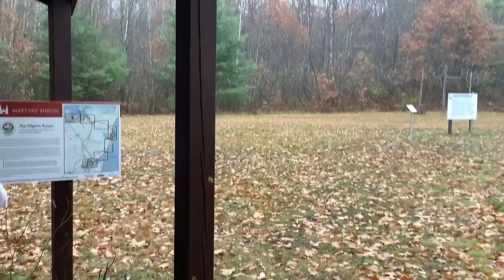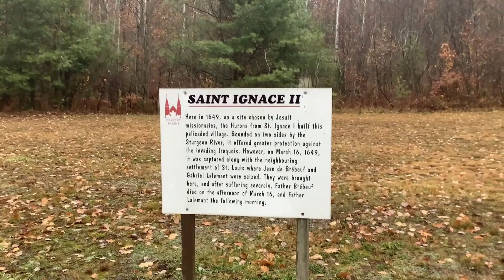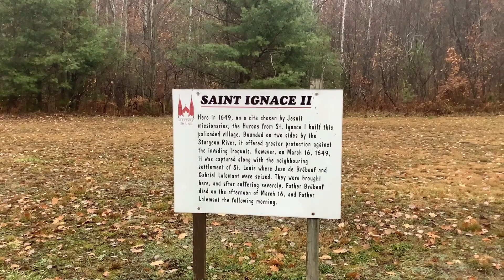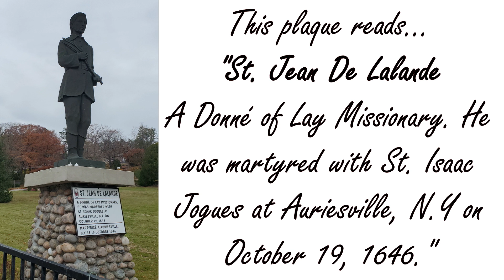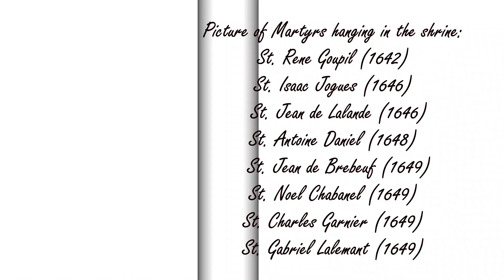Fr Hewko, "In Honor of The North American Martyrs"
Fr. David Hewko, November 2022, in Ontario, Canada
For those good souls wishing to donate directly to Fr. Hewko's apostolate
How to contact Fr. Hewko, Mass circuit schedules, & general information on Fr.
Fr. Hewko's sermons can also be found on Rumble & Bitchute, both links found